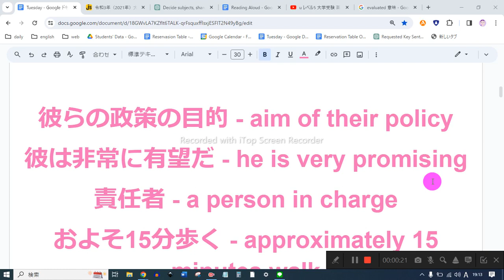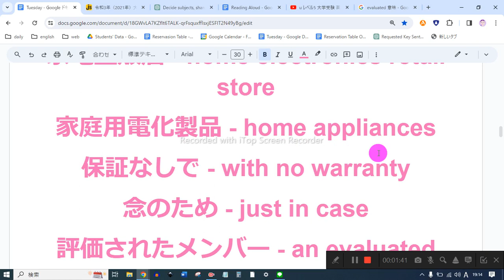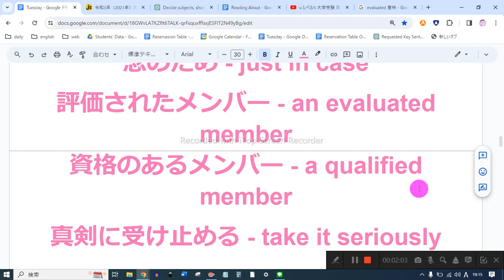大学入試に出る英語 音読2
彼らの政策の目的 - aim of their policy
彼は非常に有望だ - he is very promising
責任者 - a person in charge
およそ15分歩く - approximately 15 minutes walk
次の文章を20語で要約してください - Summarize the next passage in twenty words.
赤ちゃんに食べ物（ミルク）をあげる - feed the baby
高校 - senior high
ノートパソコン - laptop
デメリットなし - no disadvantage
グループ学習 - workshop
家電量販店 - home electronics retail store
家庭用電化製品 - home appliances
保証なしで - with no warranty
念のため - just in case
評価されたメンバー - an evaluated member
資格のあるメンバー - a qualified member
真剣に受け止める - take it seriously